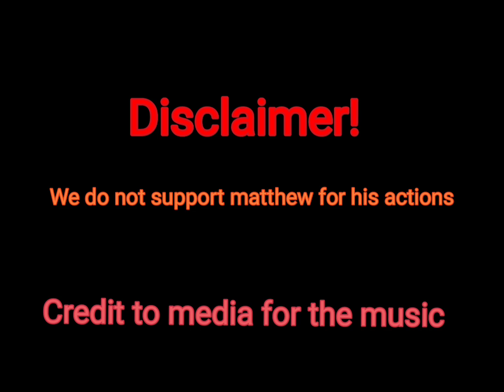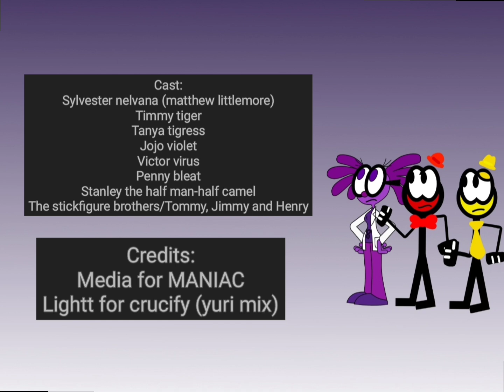MANIAC pibby x fnf x cartoonmania (but in 2023 styles)(my ver.)Ft. Tommy, Jimmy and Henry (reupload)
i reupload this because i was lazy by the opening

@tommystickfigure i'm glad that you like this video when i add the stickfigure brothers! and yes, i want to add them so that my new video will gave me more heartbeating then the others by that music..